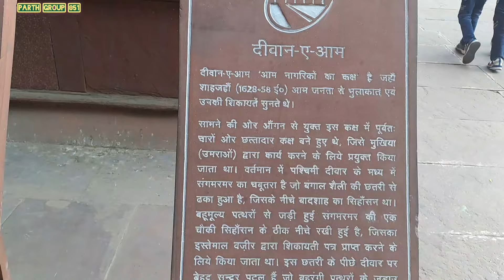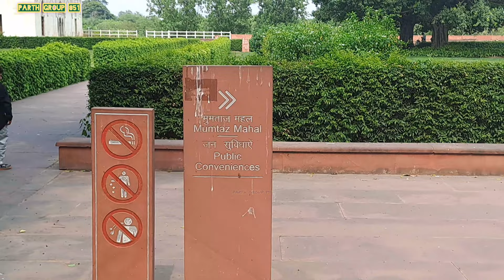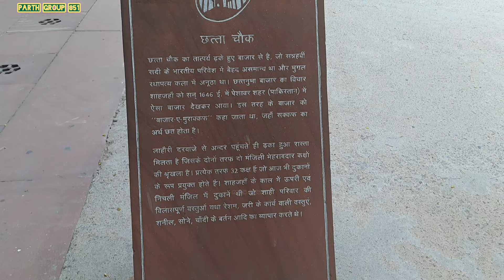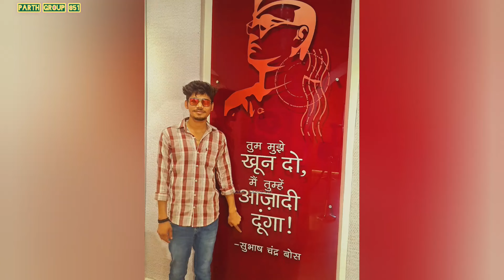Red Fort History In Hindi || कोहिनूर हीरा इस किले में ही रखा हुआ था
Red Fort Delhi History In Hindi , मयूर सिंहासन को इसी किले से लेकर गया था नादिर शाह
Indian ticket price offline 50 rupees ||
Indian ticket price online 35 rupees ||

red fort history in hindi ||
lal kila delhi history in hindi ||
lal kile ka etihas vlog video ||
lal kila vlog history detail video ||
history detail vlog of lal kila ||
mayur singhsan ka nirman kisne karyaya ||
kohinur ka hira kaha sai lai gaya tha  nadirshah ||
delhi ka lal kile ka etihas kya hai ||
mumtaj mahal history vlog ||
diwan _e _khas vlog video red fort ||
diwan _e _aam history vlog red fort ||

 अल्बर्ट हॉल  म्यूजियम जयपुर